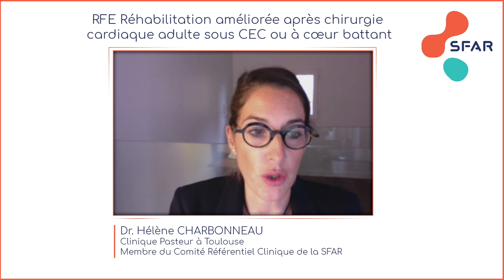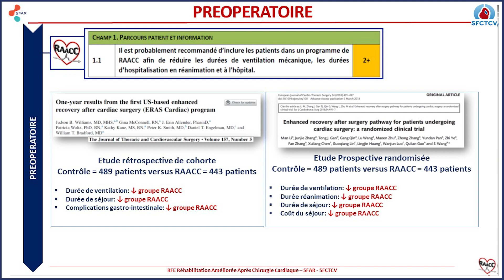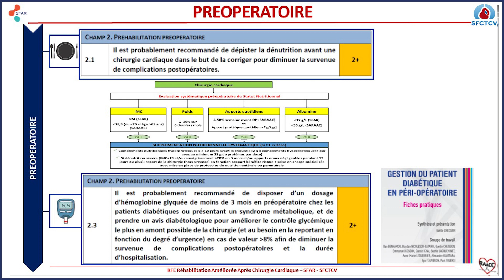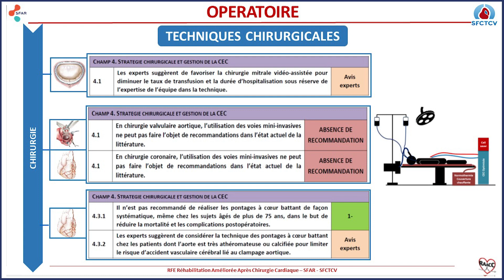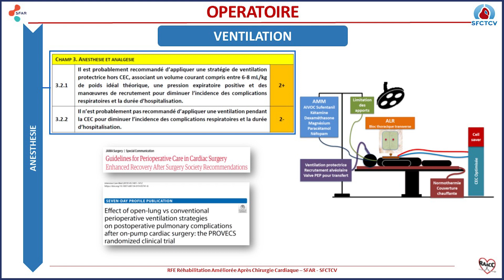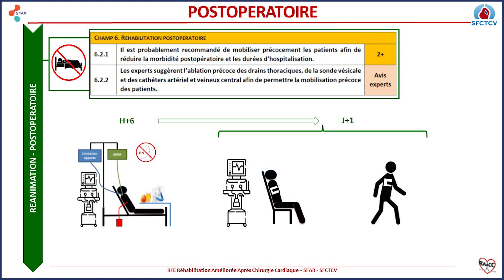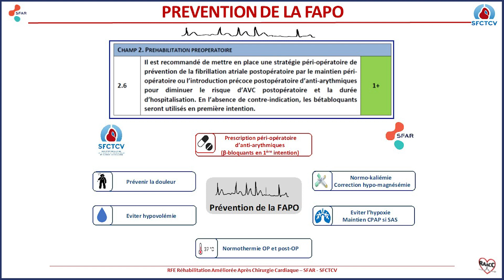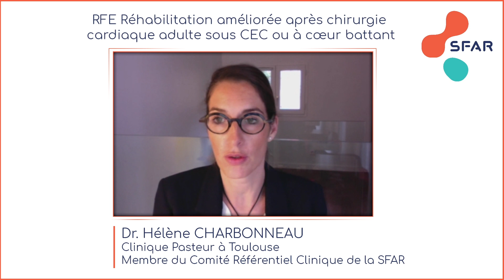RFE 2021 : Réhabilitation améliorée après chirurgie cardiaque adulte sous CEC ou à cœur battant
Présentation des RFE par H.Charbonneau ,  PM. Mertes et M. Kindo
Société Française d’Anesthésie et de Réanimation (SFAR)
Société Française de Chirurgie Thoracique et Cardiovasculaire (SFCTCV)
Texte validé par le Comité des Référentiels Cliniques de la SFAR le 10/05/2021, le Conseil
d'Administration de la SFAR le 19/05/2021, et validé par le Conseil d’Administration de la
SFCTCV le 05/06/2021.
Auteurs : PM. Mertes*, M. Kindo*, J. Amour, C. Baufreton, L. Camilleri, T. Caus, D. Chatel, B.
Cholley, A. Curtil, JP. Grimaud, R. Houel, F. Kattou, JL. Fellahi, C. Guidon, PG. Guinot, G.
Lebreton, S. Marguerite, A. Ouattara, S. Provenchère Fruithiot, B. Rozec, JP. Verhove, A.
Vincentelli, H. Charbonneau.